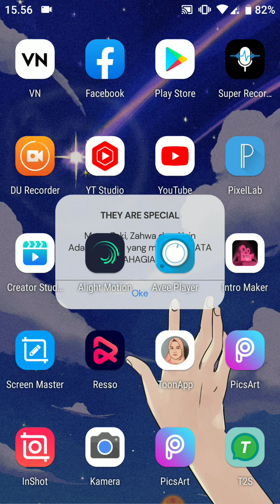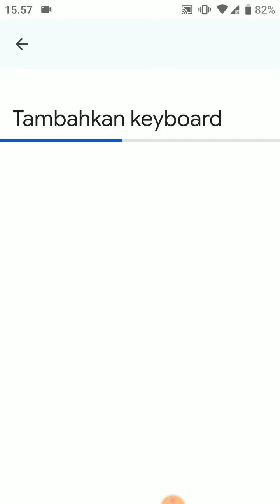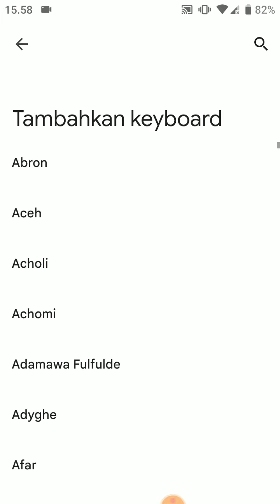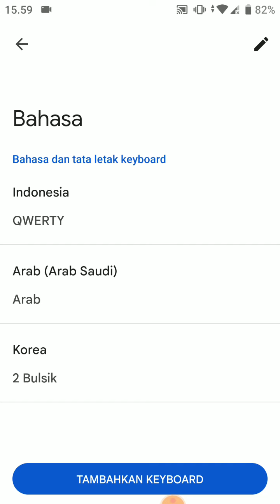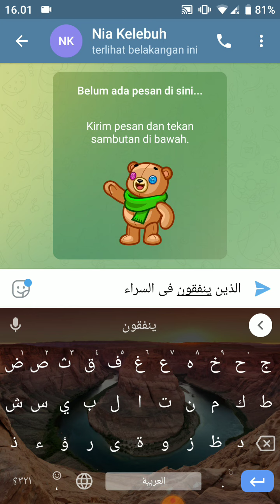MUNCULKAN KEYBOARD ARAB DI HP | Memudahkan jawab soal CBT di HP